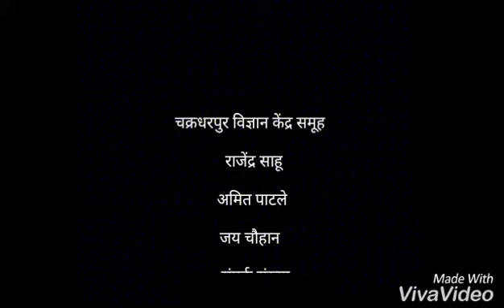Chakradharpur science center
Baal vaigyanik